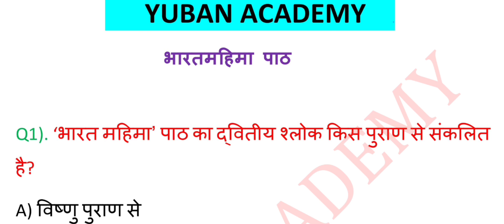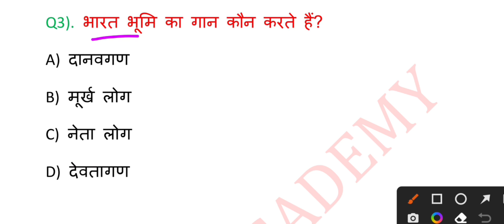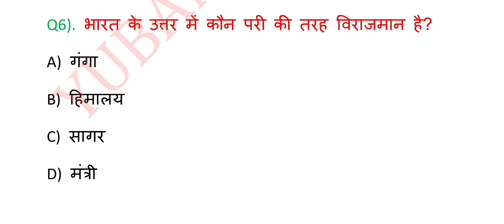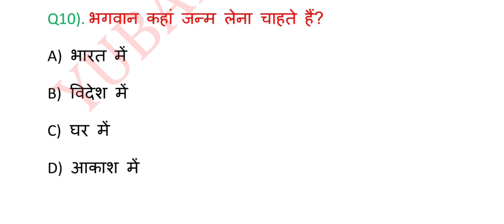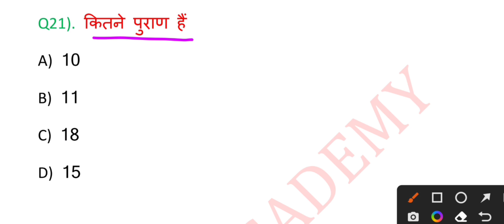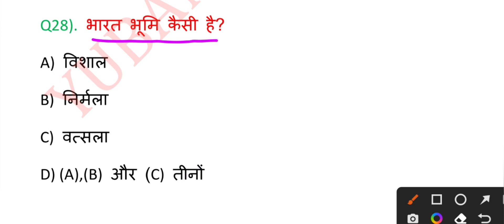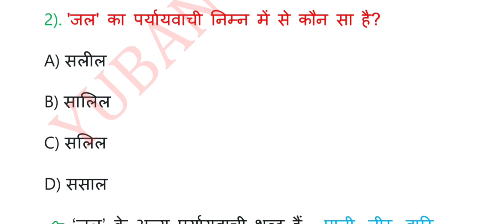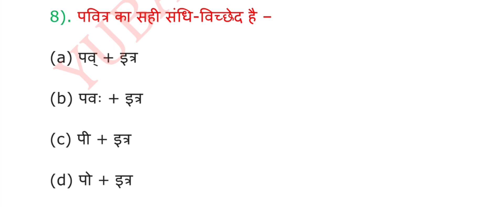पाठ-5 ( भारतमहिमा ) || Bharat Mahima Sanskrit Class 10th Objective || Class 10 Sanskrit Objective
bharat mahima sanskrit class 10th objective
class 10 sanskrit objective
bharat mahima objective question
class 10 sanskrit chapter 5 bihar board
class 10 sanskrit chapter 5 objective questions
bihar board class 10th sanskrit chapter 5 question answer
bihar board sanskrit objective question
sanskrit ka objective vvi question
class 10th sanskrit ka objective question vvi 2023
sanskrit ka important question
sanskrit important question 2023